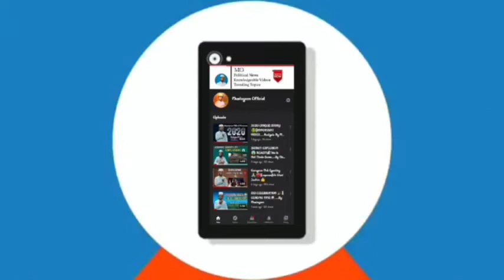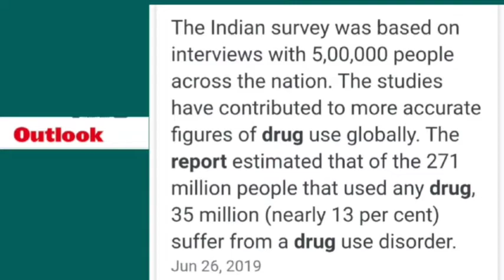DRUGS..Nasha....||Advantages & Disadvantages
Assalamualaikum,
Drugs Ke Advantages Aur Disadvantages Kya Hai Aur Rhea Chakraborty Case Update .